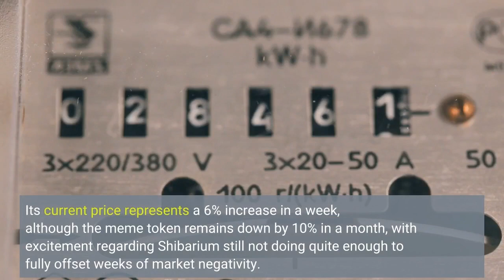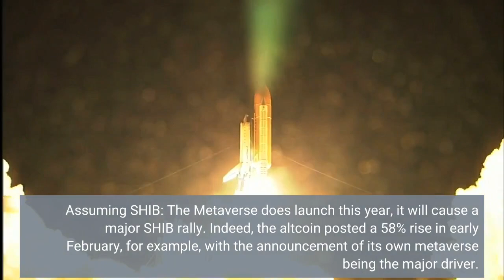Is it Too Late to Buy Shiba Inu Crypto Experts Give their SHIB Price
The Shiba Inu price has risen by 3% in the past 24 hours, reaching $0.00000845 amid anticipation of the upcoming launch of the Shibarium layer-two scaling network. Its current price represents a 6% increase in a week, although the meme token remains down by 10% in a month, with excitement regarding Shibarium still not doing quite enough to fully offset weeks of market negativity. However, the imminent launch of the layer-two scaling solution shows that Shiba Inu is serious about being more than just another gimmicky meme coin, something also indicated by its long-awaited metaverse. As such, SHIB really could be one of the major coins to watch this year, with significant rallies potentially in sight. Based on SHIB's price chart, it has long been due a rebound to correct months of selling. Its relative strength index (purple) has spent months below 50 (or lower), although its recent ascent signals that we may be at the start of a rally. Similarly, its 30-day moving average (red) has remained below its 200-day average (blue) for pretty much all of the past 12 months, again indicating that it really should break out and rise again in the near future. Recent developments within the Shiba Inu ecosystem suggest that such a breakout may be closer than some think. As mentioned above, the Shibarium Network is due to launch its beta in the coming weeks, although the team hasn't provided a specific date or window. This is a major development for Shiba Inu since up until now the Ethereum-based cryptocurrency has suffered (like many other platforms) from relatively high Ethereum gas fees. However, with the launch of Shibarium, it will become much faster and much more affordable, something that should facilitate further uptake and use of SHIB. The rollout of Shibarium is set to arrive at just the right moment in time for Shiba Inu, which is also looking forward to its very own metaverse. The latter continues to undergo steady development, with its team releasing a steady stream of concept art and demos in 2022, while also welcoming the New Year with the promise that "we can't wait to share more developments" on the road towards launching. Assuming SHIB: The Metaverse does launch this year, it will cause a major SHIB rally. Indeed, the altcoin posted a 58% rise in early February, for example, with the announcement of its own metaverse being the major driver. It also jumped by 25% between mid and late March, while August brought a 64% increase, as the meme token rose from $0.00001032 to $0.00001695 in a matter of days. This was all because the metaverse team shared new updates, implying that the platform's release will cause a massive rally. For members of its community, there's an expectation that SHIB could eventually rise as high as $0.001 this year. This would imply a gain of over 10,000% against its current price, something which isn't impossible, but which would almost certainly mean SHIB would have to be the best-performing top-100 coin of the year.